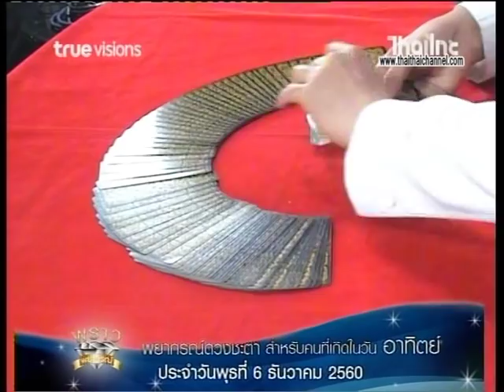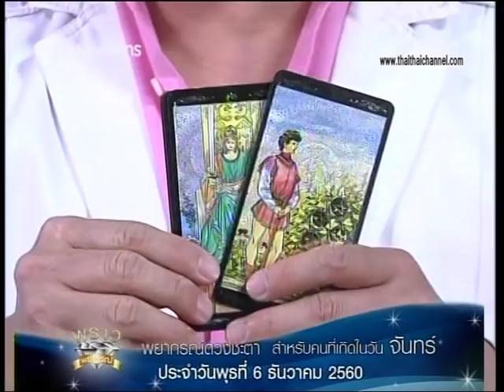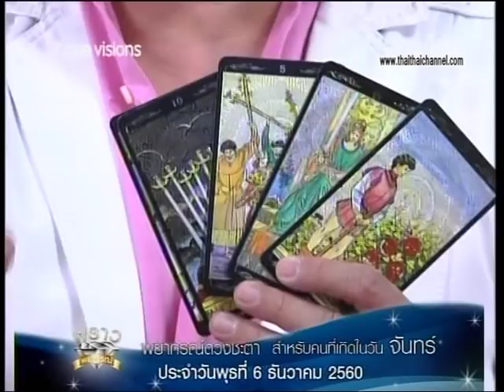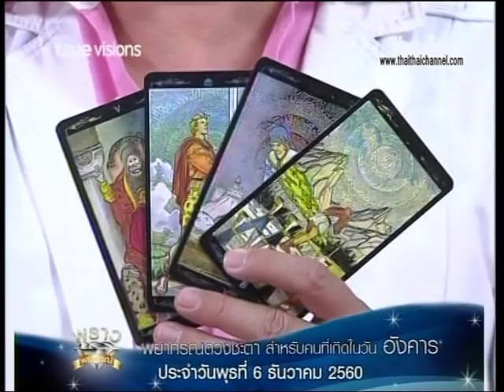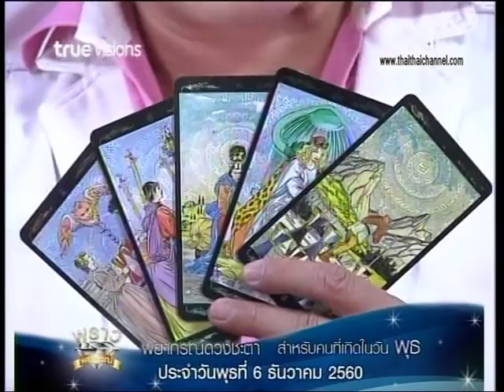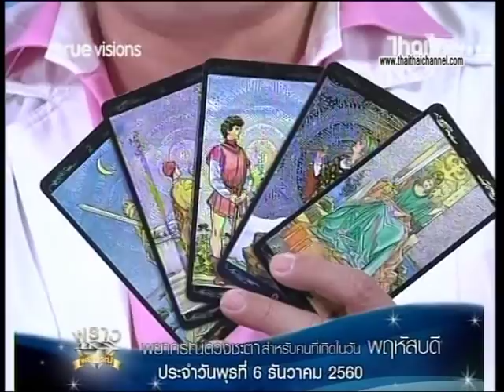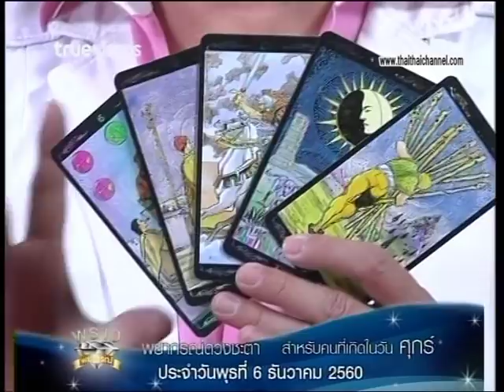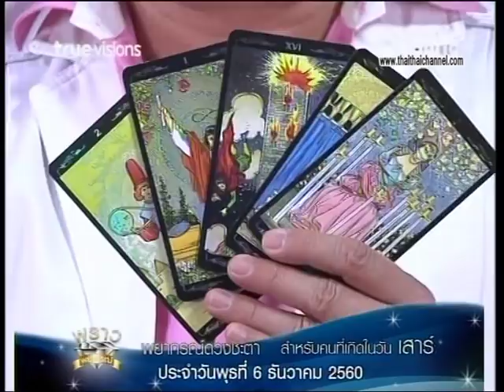เช็คดวงแม่นๆ รายการพราวพยากรณ์ ประจำวันที่ 6/12/60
" ต่างคนต่างระแวง ว่าแฟนจะมีกิ๊ก "

จะเป็นดวงของผู้ที่เกิดวันใด คลิกชมคลิปเพื่อเช็คดวงประจำวันพุธที่ 6 ธันวาคม 2560 กับ อ. มงคล รอดเที่ยงธรรม ศาตร์ลายมือลิขิตชีวิต

รายการ พราวพยากรณ์ ทุกวัน จ.-ศ. เวลา 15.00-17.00น. ทางสถานีไทยไทย ทรูวิชั่นส์ 61 และ 358 / แอพพิเคชั่น HTV /